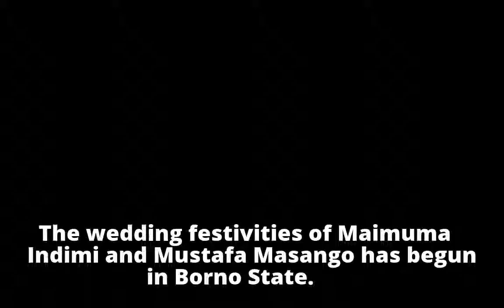Best looking couple in Nigeria? See pre-wedding photos of billionaire daughter Mairama Indimi and he